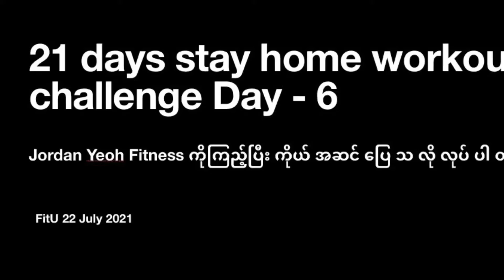( D- 6) 21 days stay home workout challenge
I'm not super in workout just do as much as I can during stay home time.

ကျနောဟာ အကျွမ်းကြီး, ဆရာကြီး မဟုတ်ပါ
အိမ်မှာပဲနေသင့်တဲ့ချိန်မှာ
ကိုယ်လုပ်နိုင် သလောက်ကို လိုက်လုပ်တာပါ

我的健身技巧並不夠熟練
只是趁微封城居家期間
做體能所能負荷和達到的狀況